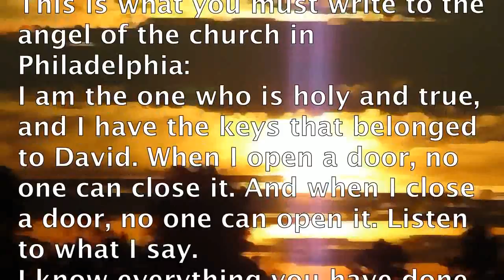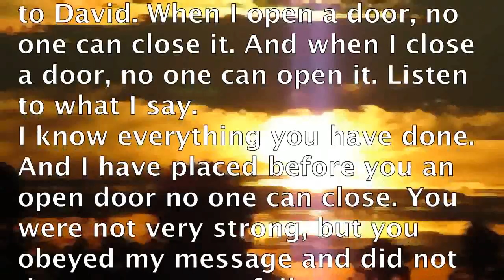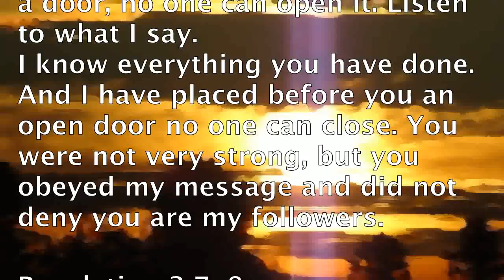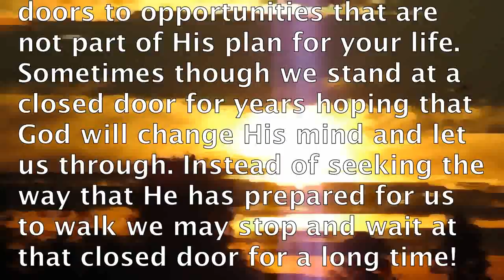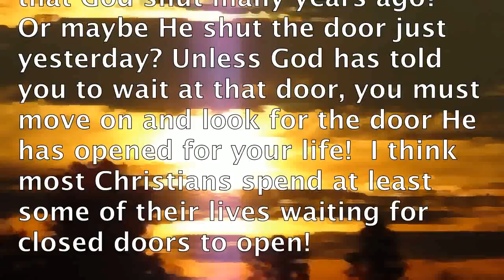Closed Door Disciples